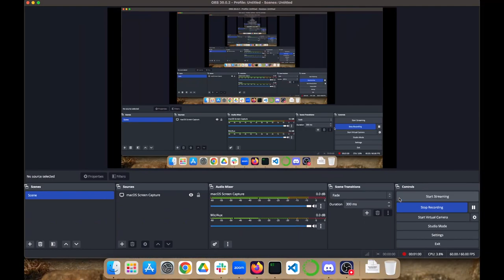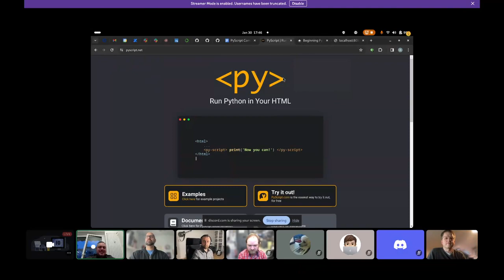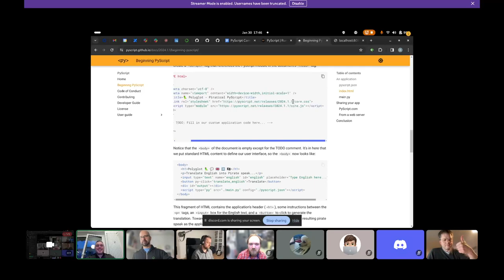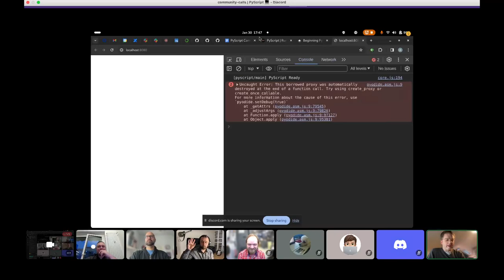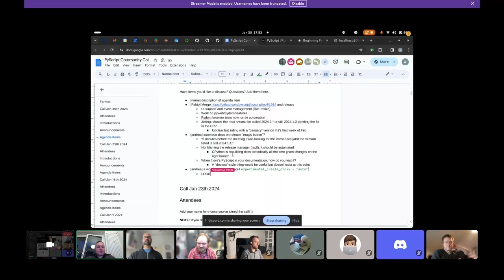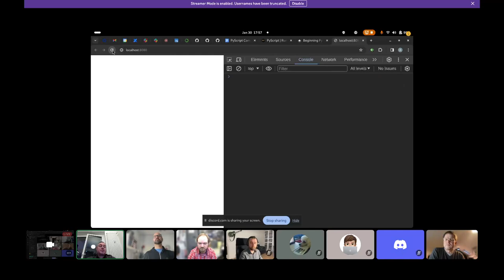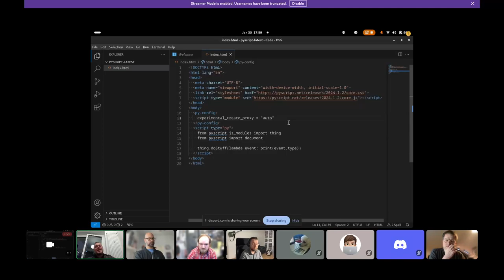PyScript community call 2024-01-30